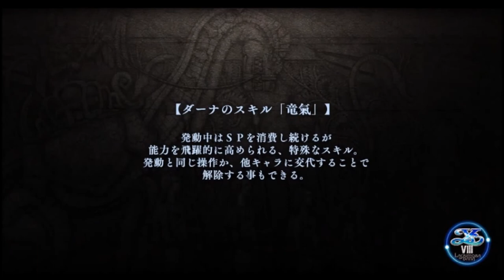【イース８・ラクリモサ・オブ・ダーナ psvita：実況動画】第六部：絶海のラクリモサー１ 古代種の襲撃